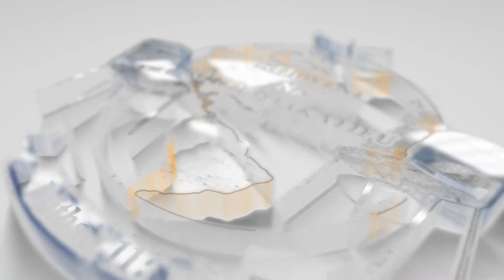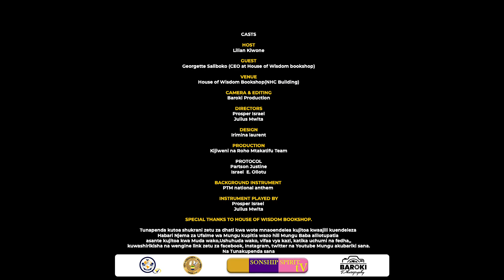Roho wa Neema na Maono sehemu ya 1: Mchakato wa Maono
Habari Wana na Urithi wa Mungu Baba katika Kristo Yesu, ni furaha yetu kuona kuwa mnazidi kudumu katika Ushirika na Roho Mtakatifu. Mzidi kuthibitika katika damu na nyama kwenye Kweli ndani ya Ufalme.

Siku ya leo, Kijiweni na Roho Mtakatifu tunapenda kuwaletea mgeni ambaye ni Mkurugenzi wa House of Wisdom ambapo tutashirikishana naye juu ya Roho wa Neema, Vipawa, Ugunduzi, Maono na Matendo ya kinabii.

Kwa namna ya kipekee tutaona jinsi Roho wa Neema anavyotembea na Wana wa Mungu katika kufaidiana, kuimarishana na kujengana kama Mwili wa Kristo.

Je, una shauku kujua kilicho mezani siku hii ya leo?

Basi karibu sana Kijiweni na Roho Mtakatifu tupate kushirikishana mambo mazuri ya mchakato mzima jinsi Mwana wa Mungu alivyotembea katika Roho wa Neema na Maono toka alivyopokea Wazo(mbegu) mpaka likathibitika katika damu na nyama.

Kwa namna ya kipekee tunapenda kuwashukuru Gospel partners na wote ambao mmejitoa kwa namna yoyote ile ili kuendeleza Wazo la Mungu Baba kwa kupitia Kijiweni na Roho Mtakatifu.

Mmebarikiwa sana na Bwana na tunawapenda.

Kijiwe ni kimoja tu, Kijiweni na Roho Mtakatifu.

“Tulio na Mungu, Tuna Roho wa Mungu.”